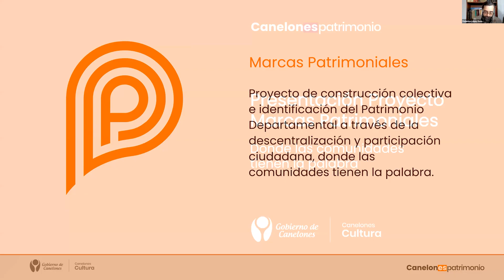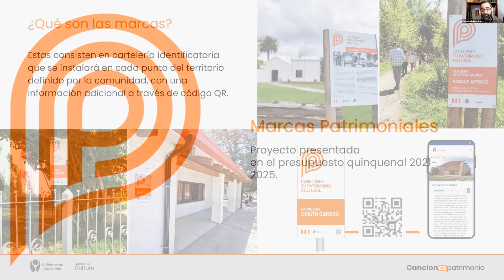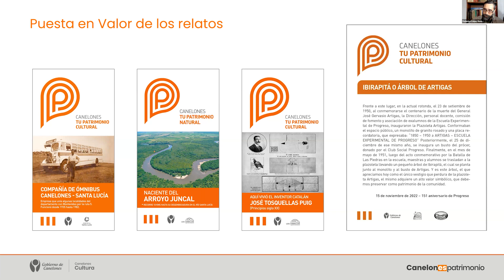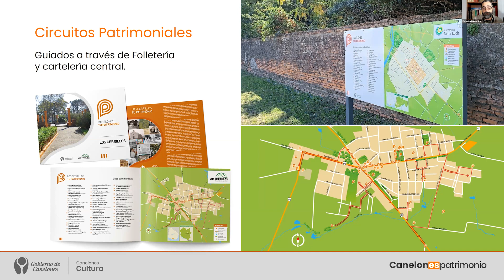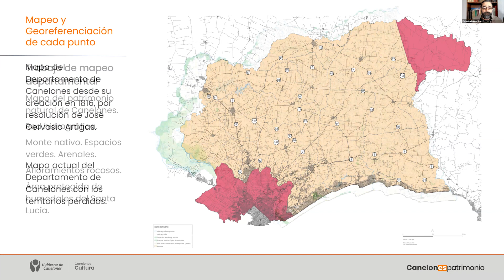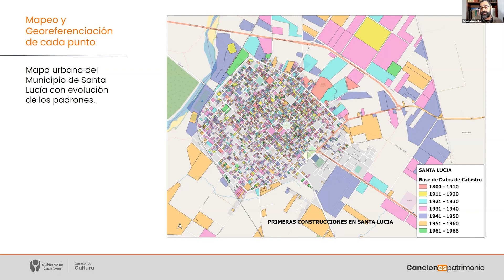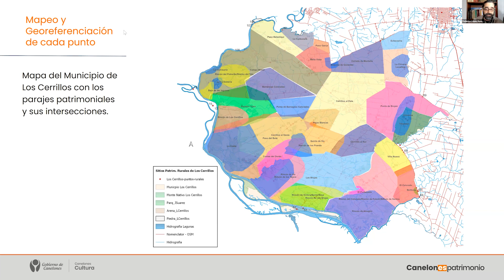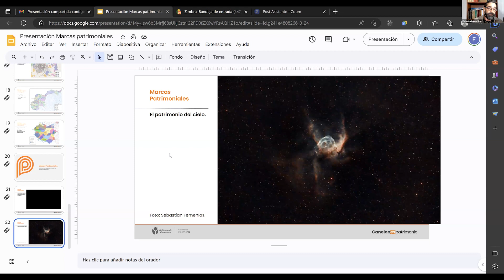La participación de la comunidad enla valoración de sus patrimonios "El caso de Los Cerrillos"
Ciclo "El patrimonio centrado en las personas"
Presentación: La participación de la comunidad en la valoración de sus patrimonios

"El caso de Los Cerrillos"

Presentación por:
Federico Lopez: Director de Patrimonio - Intendencia de Canelones
Rodrigo Roncio: Alcade de Los Cerrillos (Dpto. Canelones)